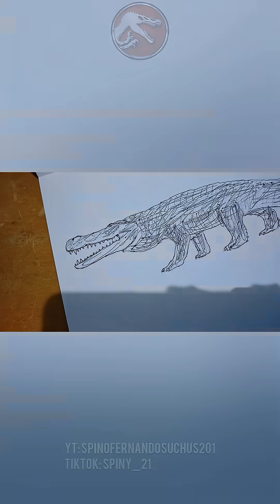Deinosuchus "Terrible Crocodile"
Time period: Campanian of the Cretaceous
Diet: Carnivore
Size: ‬Estimated at around‭ ‬10‭ ‬meters long
Deinosuchus is an extinct genus of eusuchian, either an alligatoroid crocodilian or a stem-group crocodilian, which lived during the Late Cretaceous around 83 to 72 million years ago. The first remains were discovered in North Carolina (United States) in the 1850s, and the genus was first described in 1909. Additional fragments were discovered in the 1940s and were later incorporated into an influential, though inaccurate, skull reconstruction at the American Museum of Natural History. Knowledge of Deinosuchus remains incomplete, but better cranial material found in recent years has expanded scientific understanding of this massive predator.

Indonesia:
Deinosuchus "Buaya Mengerikan"
Periode waktu: Campania pada Zaman Kapur
Makanan: Karnivora
Ukuran: Diperkirakan panjangnya sekitar 10 meter
Deinosuchus adalah genus eusuchia yang telah punah, baik buaya aligatoroid maupun buaya kelompok batang, yang hidup pada Zaman Kapur Akhir sekitar 83 hingga 72 juta tahun yang lalu. Sisa-sisa pertama ditemukan di Carolina Utara (Amerika Serikat) pada tahun 1850-an, dan genus ini pertama kali dideskripsikan pada tahun 1909. Fragmen tambahan ditemukan pada tahun 1940-an dan kemudian dimasukkan ke dalam rekonstruksi tengkorak yang berpengaruh, meskipun tidak akurat, di Museum Sejarah Alam Amerika. Pengetahuan tentang Deinosuchus masih belum lengkap, tetapi material tengkorak yang lebih baik yang ditemukan dalam beberapa tahun terakhir telah memperluas pemahaman ilmiah tentang predator besar ini.

Source: Wikipedia/Prehistoric wildlife website